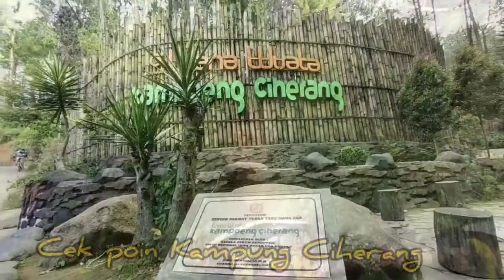Ngulik 2, Trabas 2 hari Bandung Sumedang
Main motor trail dalam acara Ngulik 2. Start di Bandung finish di Buah Dua Sumedang. Termasuk camping 1 malam di tepi sungai Cijerey.